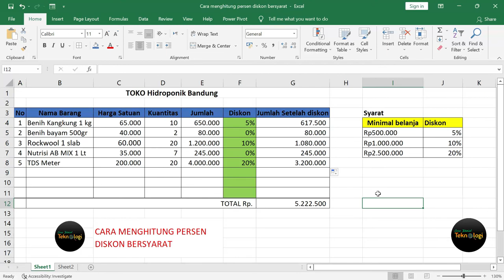Cara Menghitung Persen Diskon Bersyarat Menggunakan Rumus If Di Excel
Cara Menghitung Persen Diskon Bersyarat Menggunakan Rumus If Di Excel , Untuk mengitung diskon bersyarat  menggunakan rumus IF karena karna diketahui Jika atau bersyarat, silahkan simak videonya sampai selesai.